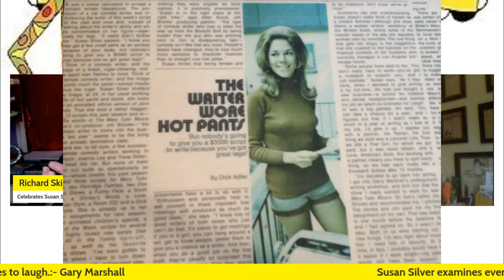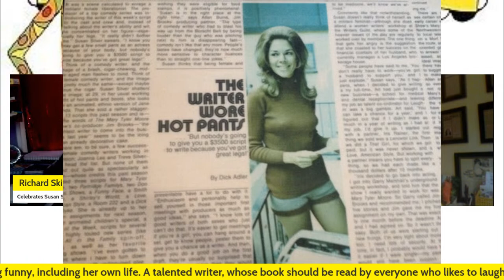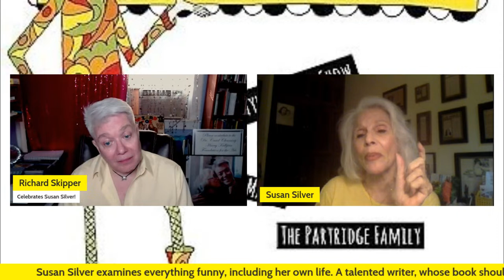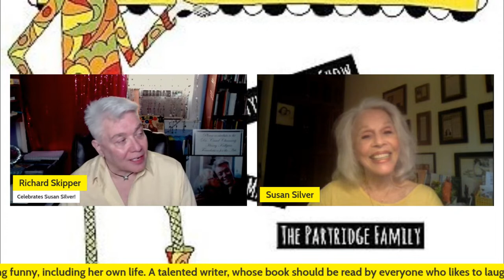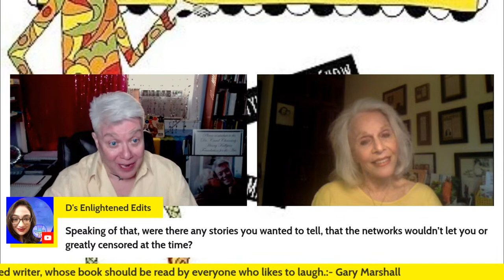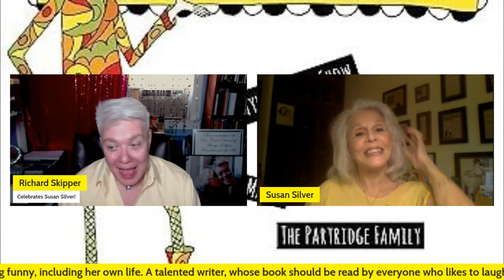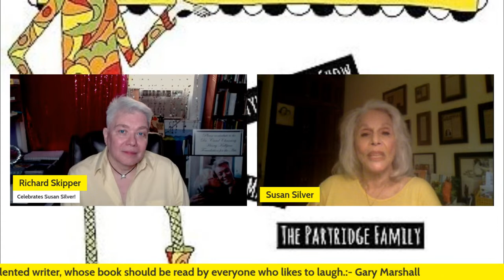The Surprising Connection Between Richard Skipper and Susan Silver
Susan Silver was one of the original writers of The Mary Tyler Moore Show, The Bob Newhart Show, Maude and many other sit-coms. She wrote two Top Ten Movies of the Week, feature films and pilots for her own sit-coms.

She has appeared on TV talk shows such as Fox Good Day NY (5) , The Today Show (3), is a frequent radio guest on Boomer issues for the Growing Bolder radio program, Bill Bennett Show and others.

Profiled in TV Guide, Esquire and other publications, she has written OP-Ed pieces for The New York Times, articles for Los Angeles Magazine, Refinery 29 and had a long running column on newyorksocialdiary.com entitled “The Search For Mr. Adequate.”

In a second career, she worked in Holocaust related organizations such as the Anti Defamation League, running their Speakers Bureau, and as a UN Observer for the Simon Wiesenthal Center.

The New York Sun calls her “The Voice for those past the Sex and the City bracket.” Her memoir, “Hot Pants in Hollywood: Sex, Secrets & Sitcoms was published in 2017. Hot Pants In Hollywood is a Show Biz memoir, and much more.  It's a Baby Boomer's lifeon steroids.  Susan Silver was one of the first female TV comedy writers with credits like The Mary Tyler Moore Show, Maude, Bob Newhart, among others. As the lyrics from the iconic Mary Tyler Moore Show said, "She made it after all!" From another Midwest town, Milwaukee, with all its Sixties' values and normalcy, Susan went on to fame and fortune in Hollywood, had a successful career as one of the first women in TV sitcoms, and reinvented herself in different prominent arenas in New York.Along the way, she "Searched for Mr. Adequate," her well received dating column, had many romantic adventures, loves and loss, and she's 'still here!'Though her story is unique, due to the career she chose, her life is relatable to all women; Baby Boomers dealing with divorce, dating, aging parents, or young women of today, looking for advice in work or love. If you love 'Show Biz' and want to know what it's like behind the scenes, Hot Pants in Hollywood is very funny...sexy too!